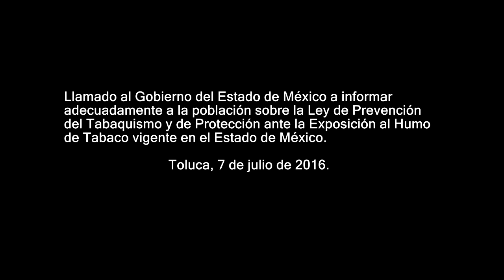Llamado al Gobierno del Estado de México a que informe adecuadamente sobre la Ley Antitabaco vigente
Confusiones inaceptables entre la Ley General para el Control del Tabaco y la Ley de Prevención del Tabaquismo y de Protección ante la Exposición al Humo de Tabaco en el Estado de México.

    De acuerdo a la Suprema Corte de Justicia de la Nación debe imperar la ley que proteja mayormente la salud de la población.

    La LGCT queda por debajo de la Ley de Prevención del Tabaquismo y de Protección ante la Exposición al Humo de Tabaco y su Reglamento y, por tanto, deben imperar estos últimos.

En diversos foros realizados en el  Estado de México durante el 2016, se ha abordado el tema del control del tabaco con base en la Ley General para el Control del Tabaco y no como debía ser, con base en la Ley de Prevención del Tabaquismo y de Protección ante la Exposición al Humo de Tabaco (LPTPEHT) y su Reglamento. En dichos foros, los representantes de COPRISEM dieron instrucciones de cómo operar y aplicar la LGCT y los lugares que podrían tener espacios interiores para fumar cuando, para la Ley Local, todo espacio cerrado, público y de trabajo en el Edomex es 100% libre de humo de tabaco.

La confusión generada pone en riesgo el gran avance para la salud pública que ha representado de la LPTPEHT y su Reglamento, así como la contribución de los mexiquenses a su cumplimiento, reflejado en el tercer monitoreo observacional en bares y restaurantes realizado por CÓDICE en agosto del 2015 en el cual de 30 lugares monitoreados en 23 no permiten fumar en interiores.

¡No queremos confusión, queremos información!

Codice S.C., México 7 de julio de 2016.